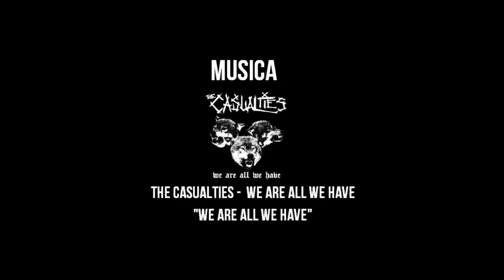Trezep - Rheumatic 2015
FOTO MINIATURA DE : Allan Carvalho